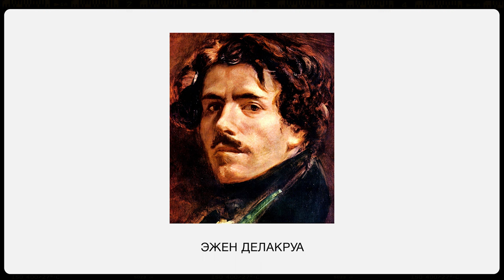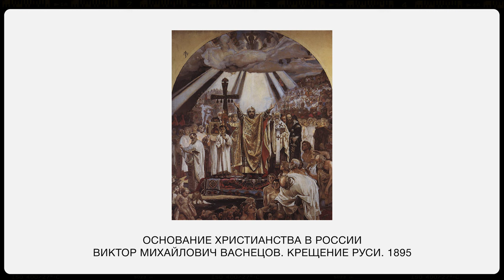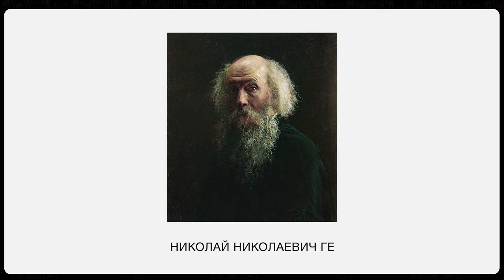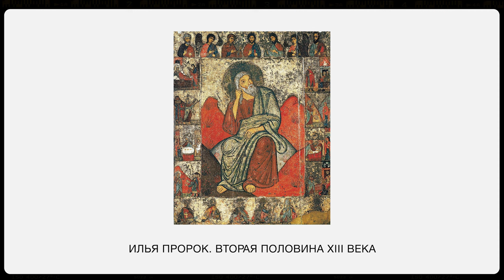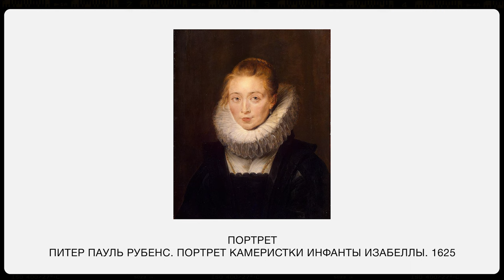Язык Живописи №6: Содержание. Сюжет и тема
В этой лекции мы поговорим о том,что такое Тема, Сюжет и Жанры в живописи
Расскажем о том, что входит в понятие Темы, чем оно отличается от Сюжета.
Кто систематизировал сюжеты и по каким признакам.